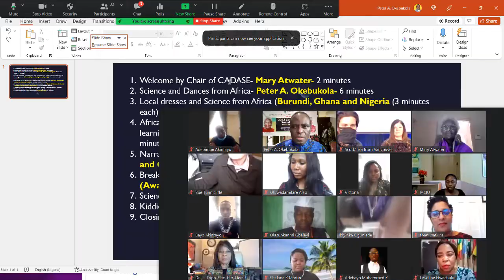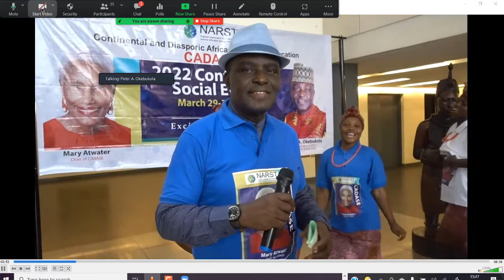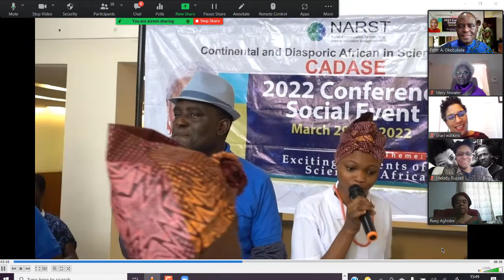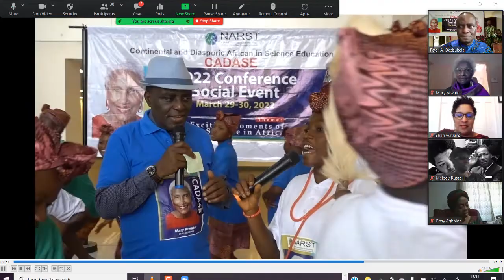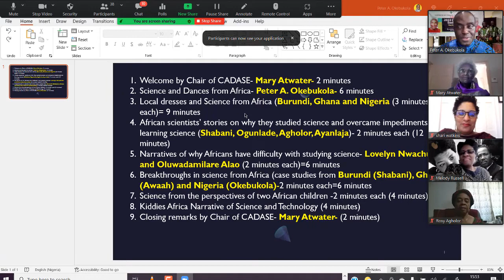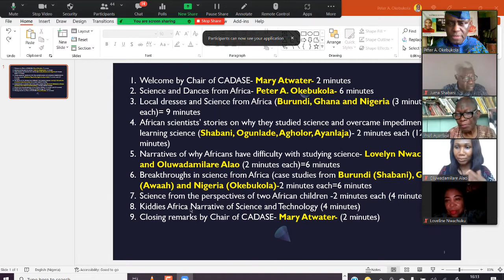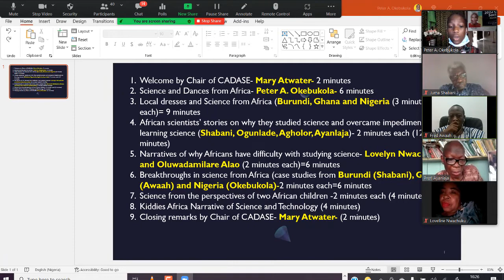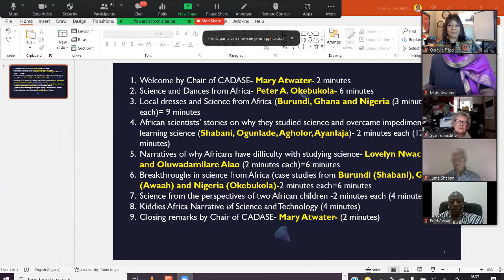2022 NARST CADASE Social Event chaired by Dr Mary Atwater hosted by Peter A. Okebukola